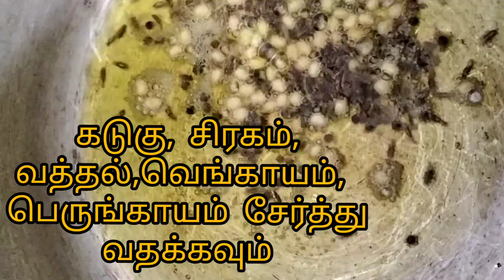cooking video🫕for paruppu satham(பருப்பு சாதம்),🍛🍱in tamil.